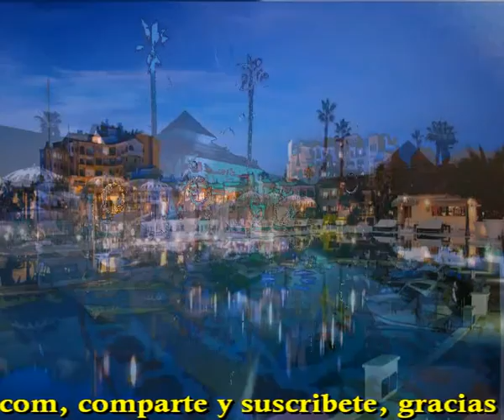Un nuevo puerto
Sir Flansi
HE INTENTADO EMPEZAR POR EL FINAL
PERO ME DOY CUENTA DE LA DIFICULTAD
Y HE DECIDIDO PARA MAS FACILIDAD
COMENZAR POR EL COMIENZO CON MAS SINCERIDAD

Y ES QUE LOS RECUERDOS AYUDAN A VIVIR
Y ES QUE LA NOSTALGIA AYUDA A RECORDAR
Y ES QUE LA ESPERANZA AYUDA A NO PERDER
EL SUEÑO QUE TUVISTE ALGUNA VEZ

HE INTENTADO CONTARME LA HISTORIA AL REVES
PERO ES IMPOSIBLE PORQUE NO SE PUEDE VOLVER
Y HE DECIDIDO COMENZAR POR EL COMIENZO
Y DEJAR QUE MI VELA ME LLEVE A NUEVO PUERTO

ME LO HE CONTADO OTRA VEZ, Y DE NUEVO
PASARON POR MI MENTE TODOS LOS RECUERDOS
Y LES PUEDO ASEGURAR QUE NO ENCONTRE NADA NUEVO
TODO ESTABA EN SU SITIO SIN PERDERSE EN EL TIEMPO

Y ES QUE LO PASADO SE QUEDA AI QUIETO
Y ES QUE LA NOSTAGIA TE ACLARA LA MENTE
Y ES QUE LA ESPERANZA AUN SIGUE VIVIENDO
Y ES QUE EL SUEÑO QUE NO PIERDES TE SIGUE MOVIENDO
Y TE LLEVA A BUEN PUERTO